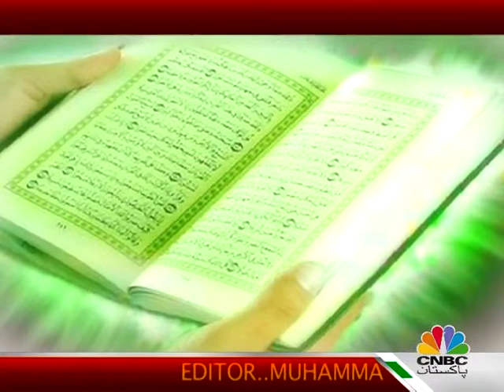WAHIKANUZOOL Reort abdul rehman sadiqi edit by amin afridi.mp4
editor amin afrdi report by abdul rehman sadiqi pkg wahikanuzool